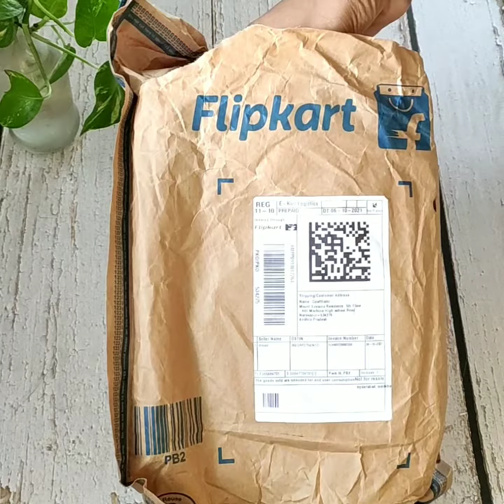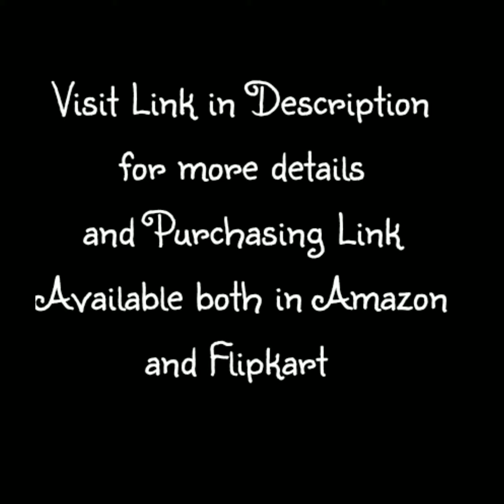Scarlett Hand Mixer 7 Speed Unboxing and Review | Scarlet Hand Blender Demo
Handmixer is available in Amazon